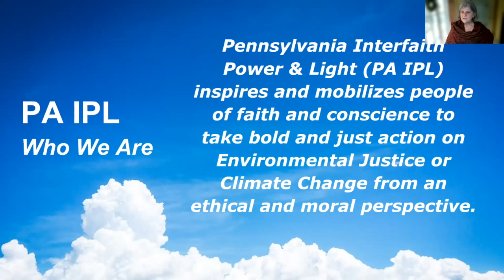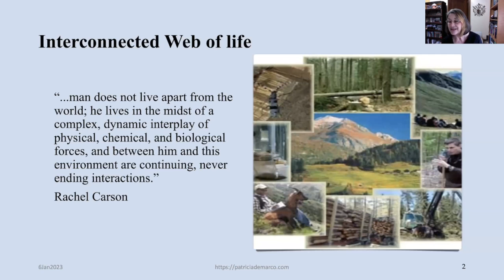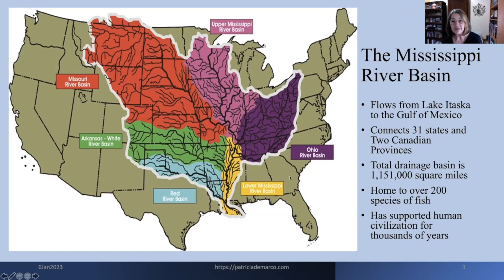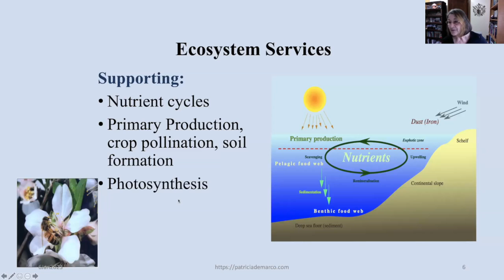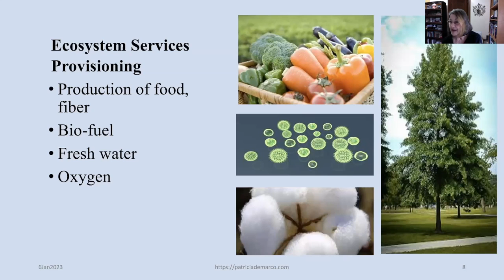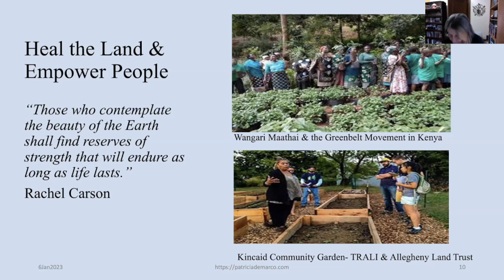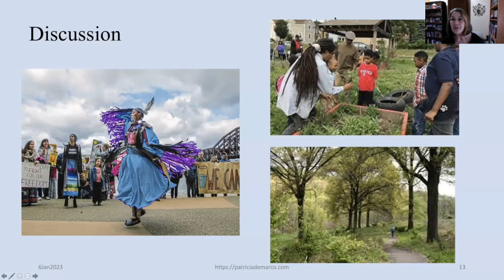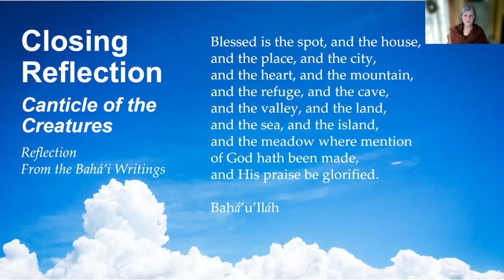2023.01.06 Environmental Education Series - January 2023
PA IPL 2022-23 Environmental Education Series: Caring for Creation
First Fridays 12-1pm
October 2022 through June 2023

TOPIC:
The Healing Spirit of the Earth with Dr. Patricia DeMarco

PA IPL is offering a virtual Environmental Education Series that is generously funded by the PA Department of Environmental Protection (DEP). The programs will be offered virtually along with our partner, First United Methodist Church of Germantown (FUMCOG), and will be available to all of our members through this new, virtual environmental education series, Caring for Creation with PA IPL. Please join us during your lunch hour on First Fridays.